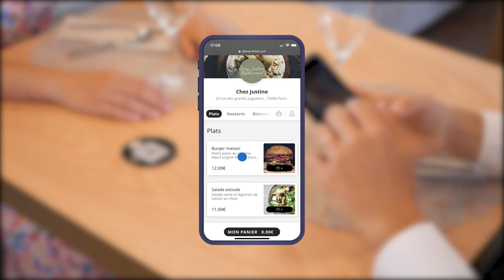Deliver by Linkeo - Menu QR CODE - Commande et paiement à table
Avec le Menu QR Code, vos clients commandent et paient en toute autonomie depuis leur table en scannant le QR code.